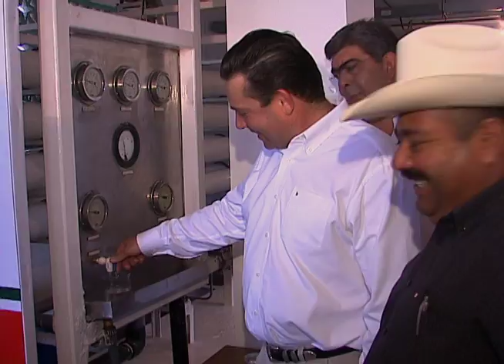05-09-07 Obras en Soto la Marina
En Soto la Marina avanzamos, con el apoyo del Gobernador Eugenio Hernández se beneficiaron más de mil familias con tinacos, la rehabiitación de los sistemas de agua en la pesca, la modernización de la carretera Soto la Marina - La Pesca, energía eléctrica en los ejidos Francisco Villa, los Bellos y Guayabas